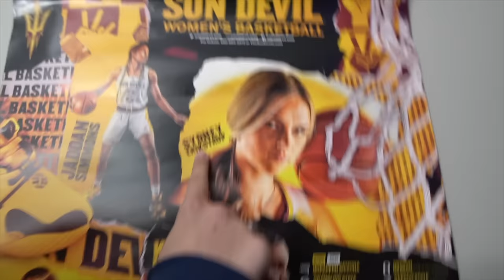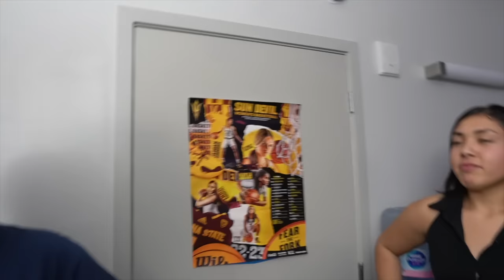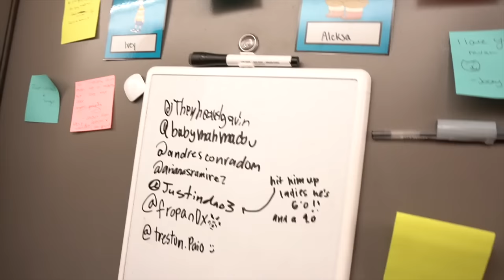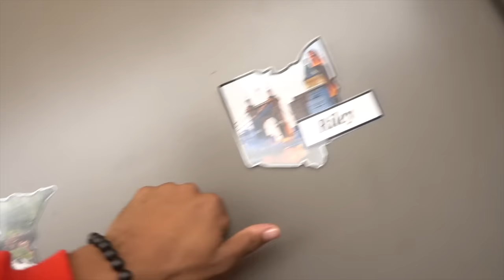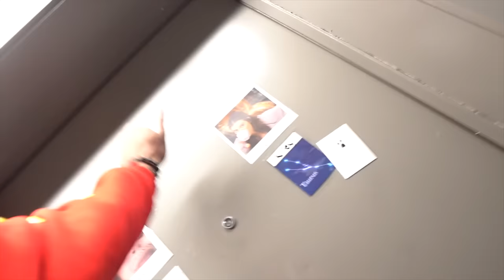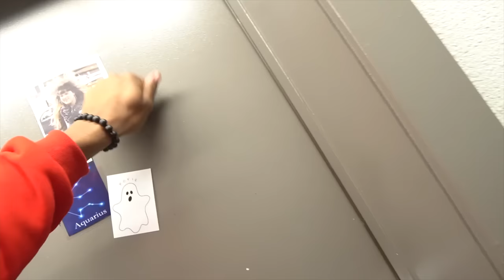Dorm Room Tours That I Never Posted! Part 2